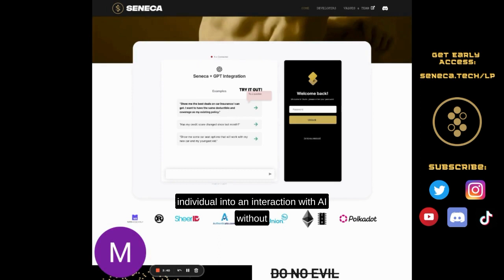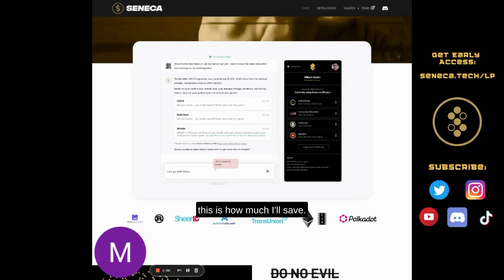👨‍💻ChatGPT With Personalized Results 🚀 - On Seneca Blockchain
🔥 Don't miss out on this game-changing chatgpt + Seneca integration demo! The future of data-rich applications is here, and it's all thanks to blockchain tech.

🚀With Seneca, you can interact with AI without giving away your personal data. 🤖 Simply ask a question & instantly get personalized results - all without having to share your data with anyone! 🙌